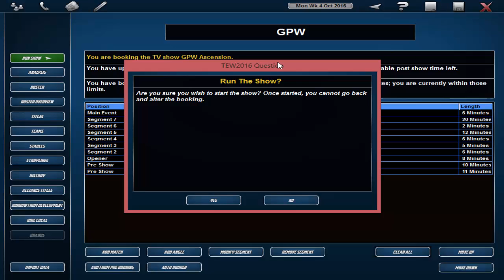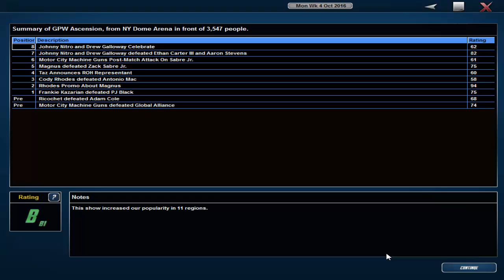TEW 2016 - GPW Succession - Part 17